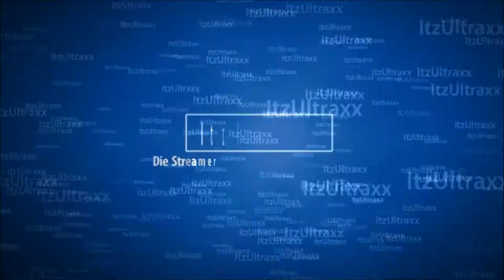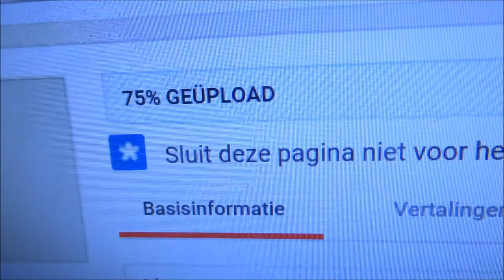Vlog #123 Feyenoord - Manchester City Thuis Kijken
Thuis Kijken naar de eerste wedstrijd van Feyenoord in de Champions League  in de Kuip tegen Manchester City